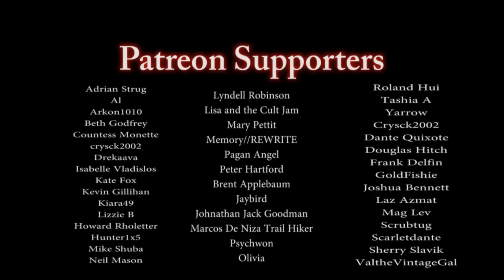Croakers | CAVE MONSTER STORY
A tavern keeper is approached by a young woman acting strangely.